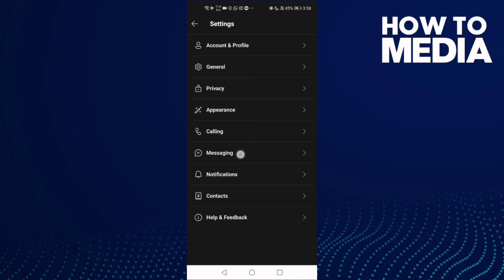How to Manage Read Receipts on Skype Mobile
in this video we discuss :